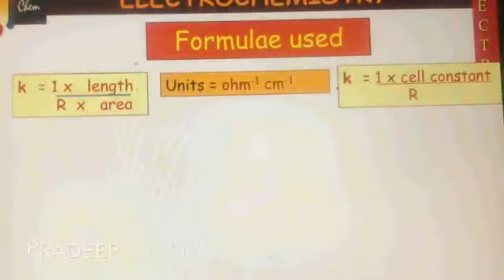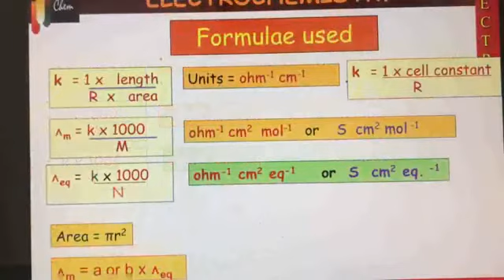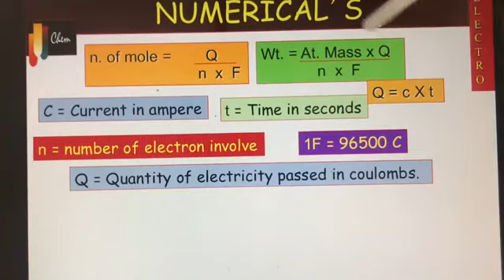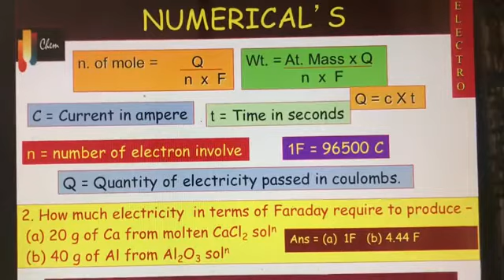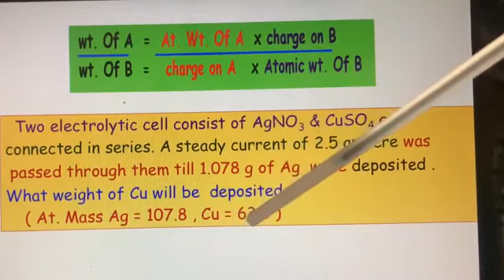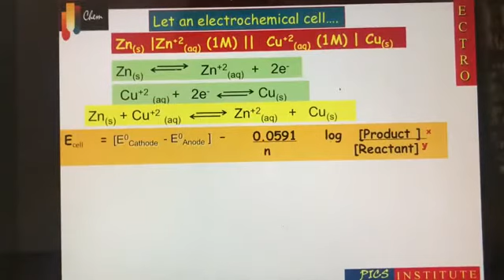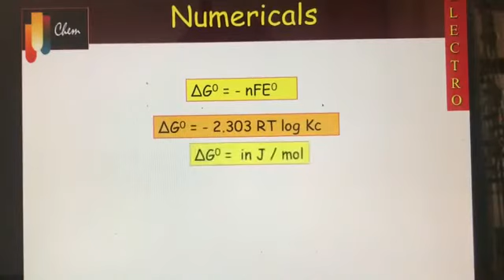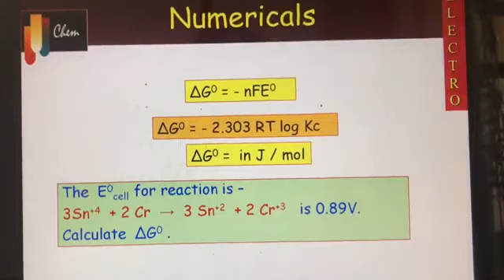How to solve Numericals of Electrochemistry ✅